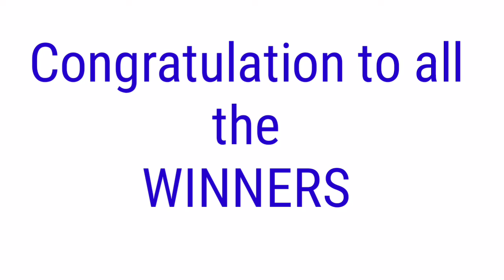PCSO LOTTO RESULT TODAY November 12, 2021 2PM DRAW 2D 3D